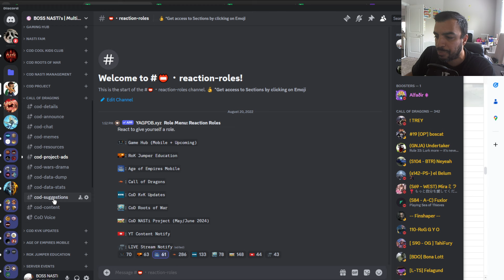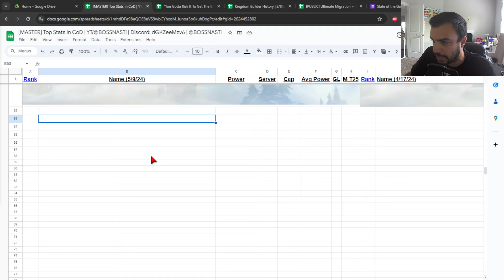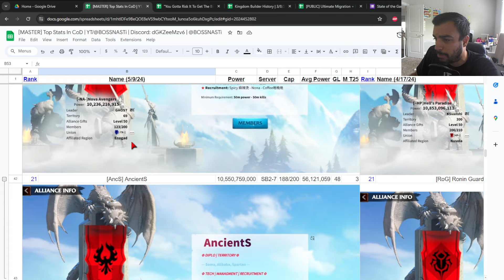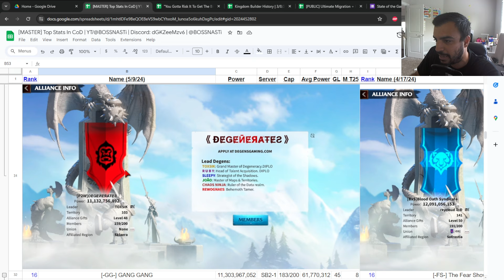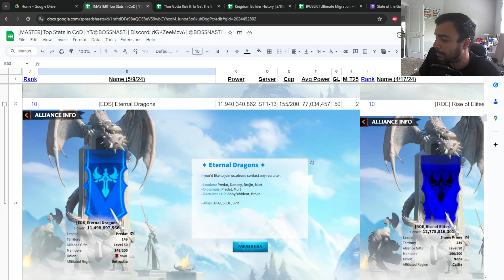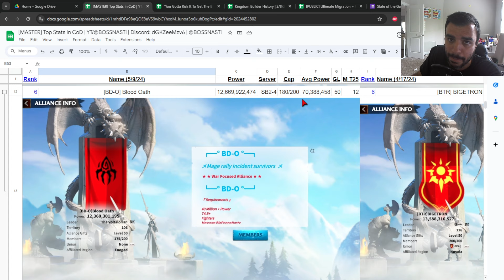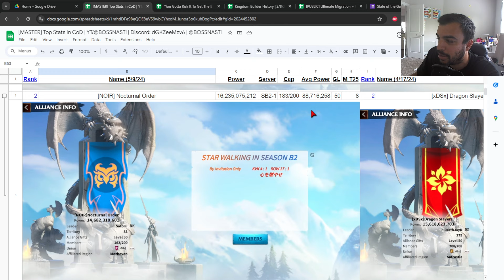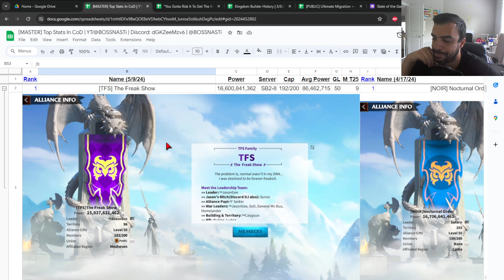The Top 25 Strongest Alliances In The Game! [May 2024] | Call of Dragons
Welcome back CoD Fam :). Today's video for Call of Dragons shows & talks about the top 25 strongest alliances in the game as of May 2024!